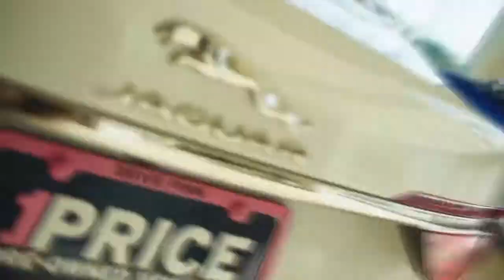Global Ceramic Tint / Jaguar Land Rover West Houston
JAGUAR LAND ROVER CERAMIC COATING VIDEO
SPECIAL THANKS TO @jag_rover_westhouston @autonation
JAGUAR LAND ROVER WEST HOUSTON TEXAS AUTONATION USA . OUR TEAM AIMS TO BE THE LEADER IN CERAMIC COATING VEHICLE PROTECTION.WE TAKE PRIDE IN HELPING YOU PROTECT YOUR INVESTMENT @landrover @jaguar
Produced by @space_cityphotog
OUR TOP CERAMIC COATING PACKAGE APPLIED TO THEASE NEW LAND ROVERS AND JAGUARS TO PROTECT THE INTERIOR AND EXTERIOR FROM CONTAMINATION!ALL EXTERIOR, INTERIOR AND WHEELS COATED FOR MAXIMUM PROTECTION AND SHINE.
GET CERAMIC COATED 💎 @globalceramicdetail
Book us today to get your ceramic coating,paint correction protection package

Why Should I Invest in a Ceramic Coating?

Not only does it give you the best radiant showroom appearance, but it’ll also protect your vehicle from harmful Texas UV rays, Micro Scratches, and Swirl Marks. It’s extremely Hydrophobic which repels water, grime and mud, while also reducing the risk of water spotting. Ceramic Coating Your Vehicle Makes Maintenance an ease, just as it should be.